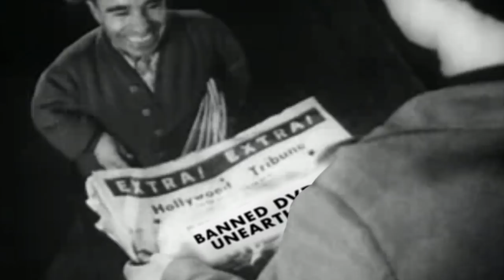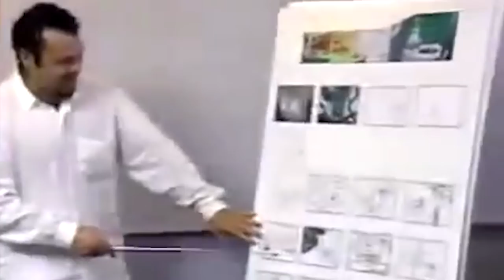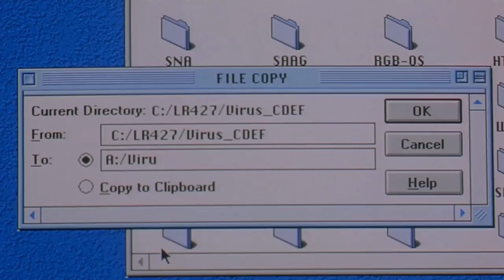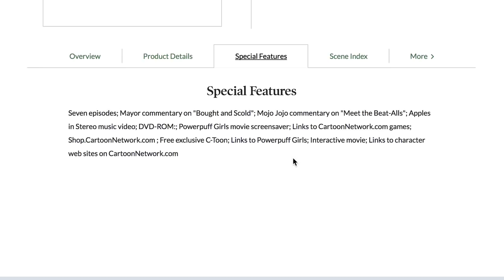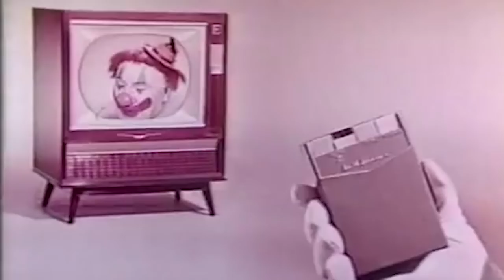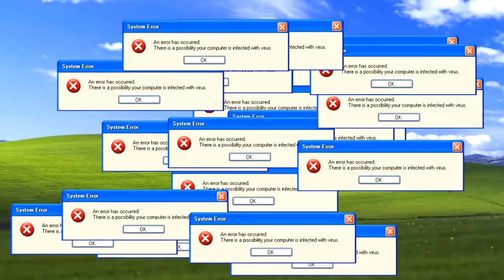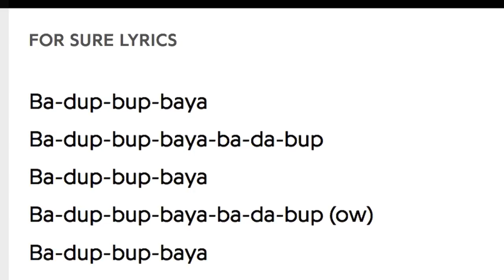The Powerpuff Girls Unleashed a DVD Computer Virus?! - RECALLED KIDS SHOWS 📼 VIDEO RECALL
The Power Puff Girls unleashed a computer virus on DVD? Is that even possible?

The strange DVD history of this recalled kids show is revealed in this episode of Video Recall!

Is it possible to catch a computer virus from a DVD? What's the strange history of this Powerpuff Girls problem? Is this Cartoon Network Scandal even real? Why yes it is, and The Powerpuff Girls: Meet the Beat Alls may just be the first instance of a literally viral video!

Powerpuff Girls: Meet the Beat-Alls (aka Meet the Beat Alls) was released on DVD video in 2001, but was quickly recalled due to the existence of a computer virus known as 'funlove', which was unleashed on the Windows ME operating systems of unsuspecting consumers when they tried to access some of the disc's special features, including links to the Cartoon Network website.

Video Recall is a new series about strange DVD history, including movies that were banned and/or recalled. Sex scandals, legal battles and creative feuds are just a few of the reasons why you’ll probably never see these rare releases of famous films. Let’s explore the darkest and most remote back alleys of home video history!

Let me know what you all think of this first episode of Video Recall and any ideas for future topics. I realize it’s a bit of a departure for me, but I’ve decided to shift gears to focus on my affinity for unpopular culture and independent filmmaking, starting with this videocassette-inspired series on strange movie history and rare DVDs and VHS.